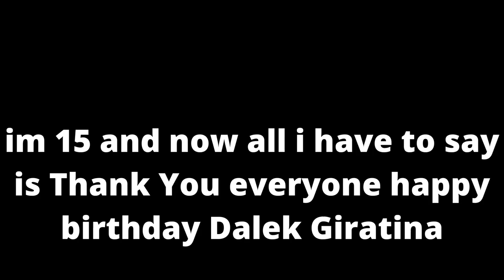Happy Birthday Dalek Giratina (15'th Anniversary)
Yes you saw the title and thumbnail July 5th = my birthday im now happy Im will be 15 years old as of now Im currently working on Episode 4 and 5. 4 Has a Casing call for Willaim Afton And another person. The Call is open and searchable just type in: Five Nights at Freddy's (Minecraft Series) Ep 4